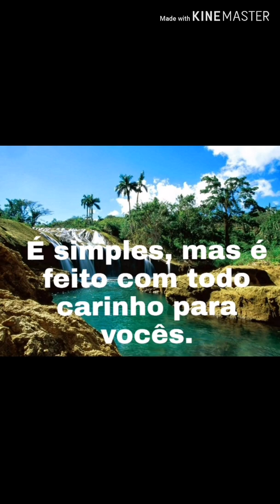Mais um dos passeios na raposa Maranhão!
Raposa Maranhão!